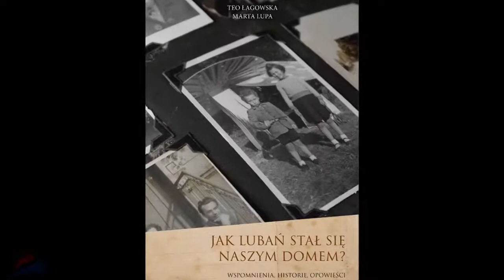"Jak Lubań stał się naszym domem" - książka już w sprzedaży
Książka autorstwa Teo Łagowskiej i Marty Lupy pt. “Jak Lubań stał się naszym domem”, jest już w sprzedaży w Lubaniu.
Publikacja to zapis wspomnień osób, które widziały i doświadczyły tego, jak niemiecki Lauban po II wojnie światowej przeszedł niemal całkowitą wymianę ludności i stał się polskim Lubaniem. Książka jest do kupienia w Informacji Turystycznej w Lubaniu (ul. Bracka 12, tel. 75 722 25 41) w cenie 20 zł, od poniedziałku do piątku, w godz. 8:00-15:00. ​Książka jest też dostępna w sprzedaży wysyłkowej po przedpłacie na konto bankowe.
Film został przygotowany przez Łużyckie Centrum Rozwoju w Lubaniu.